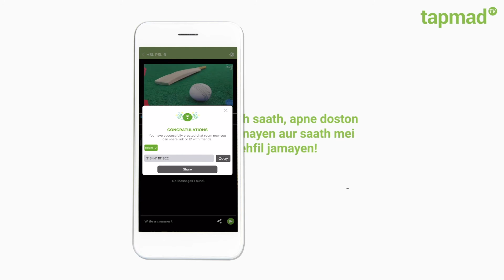How to Use Tapchat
Introducing Tapchat!
Ab HBL PSL 6 dekhte hue apne doston ke saath chat karein aur banayein private chatrooms jis se bani live streaming aur baaten aur bhi asaan!
Video dekhein aur seekhein Tapchat ko istemaal karne ka tareeka.

HBL PSL 6 live dekhne ke liye abhi iss link ko press karein: